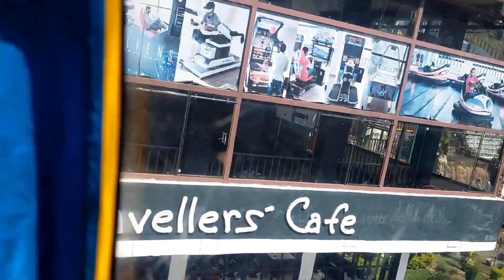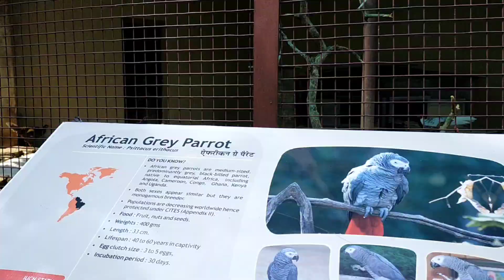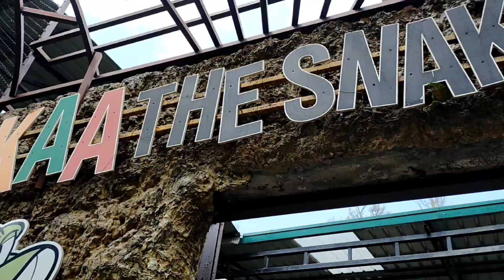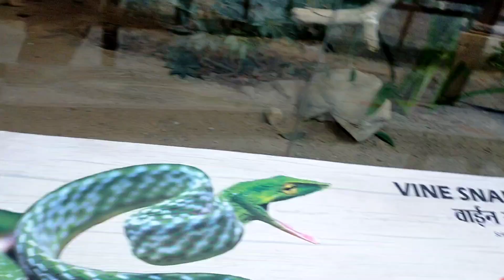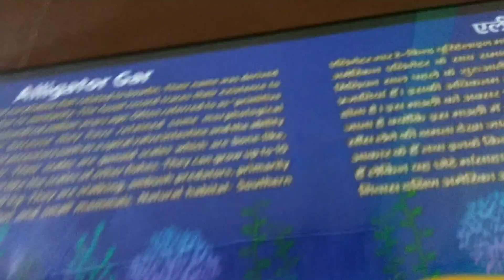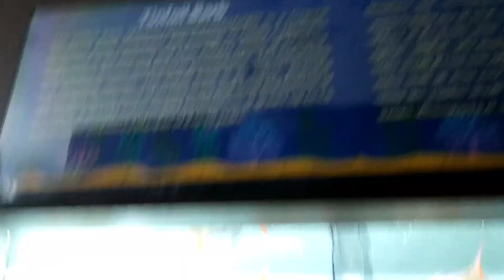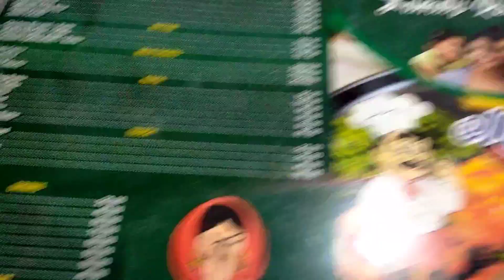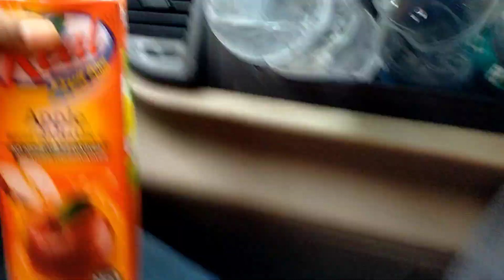Bye bye mussoorie... bye bye Mahindra TUV 300+. sightseeing to dehradun zoo, bhata falls, sastadhara